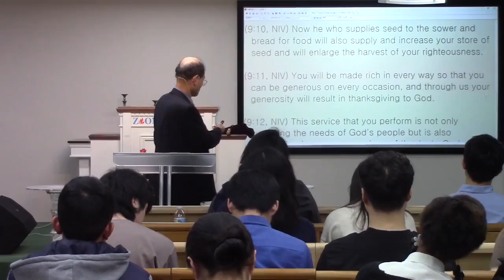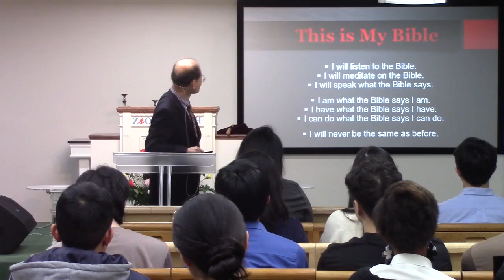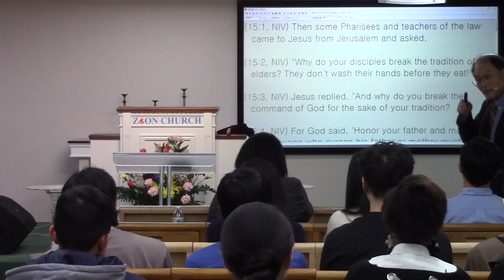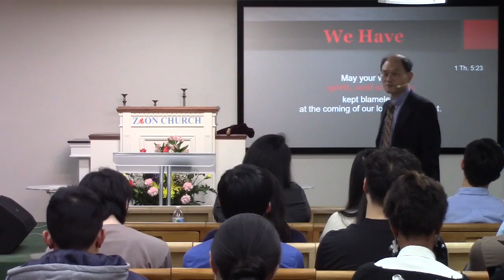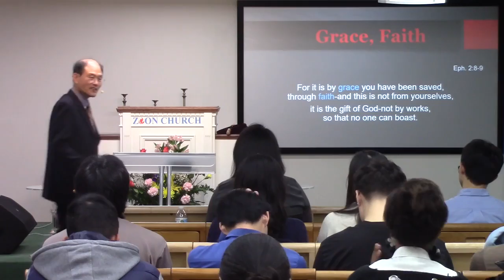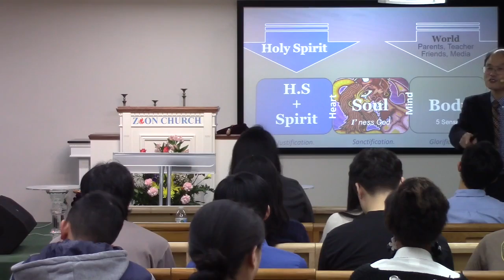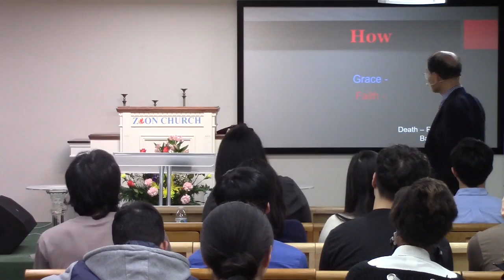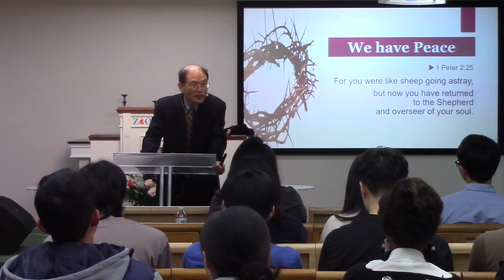Who Am I? [Zion EM]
Zion Wesleyan English Ministry

Speaker: Pastor Park